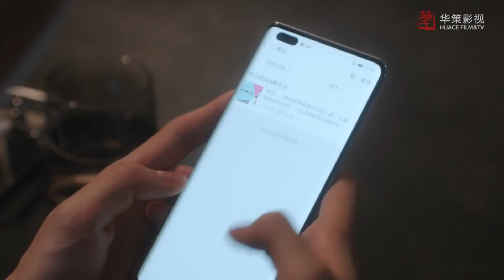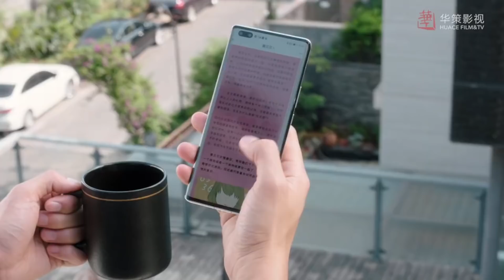人都親了！還同居了！林老師還不承認美女小徒弟是女朋友？！不告白怎麼回事💗電視劇Dream Garden 龚俊 乔欣 沉睡花園